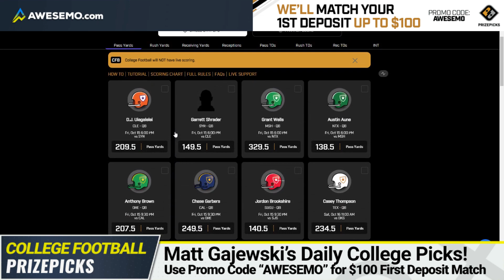PrizePicks Week 7 College Football DFS Strategy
Matt Gajewski breaks down the Week 7 Saturday college football PrizePicks and goes over some of the best CFB strategy for how to make your picks.